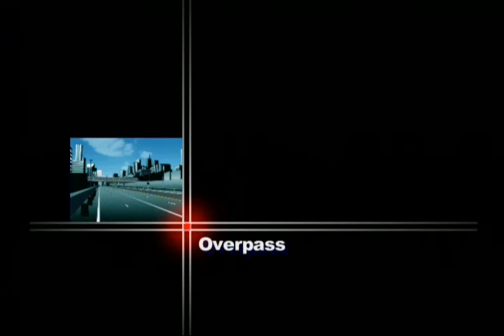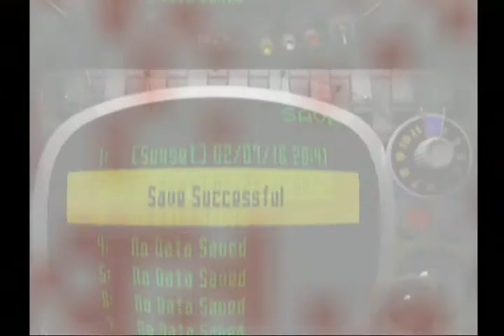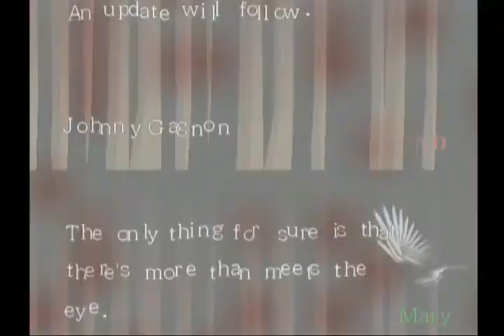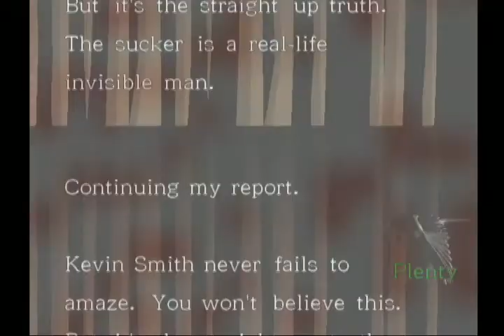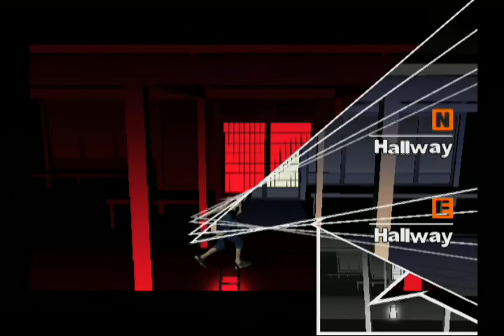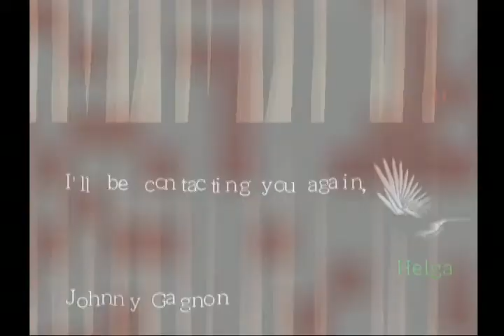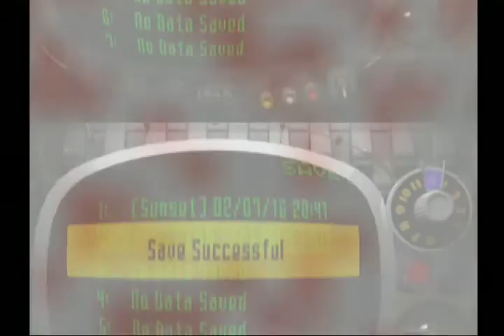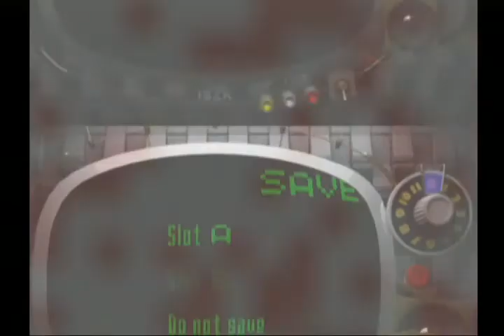killer7 / Target 01: Sunset - Part 1